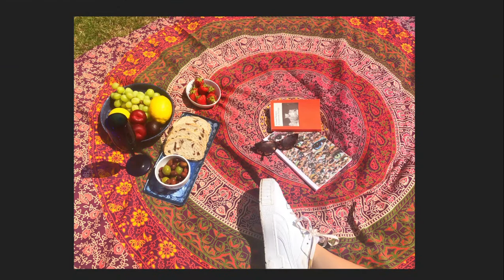Higher Photography My Google Classroom Story Google Slides Google Chrome 2020 06 09 14 38 22